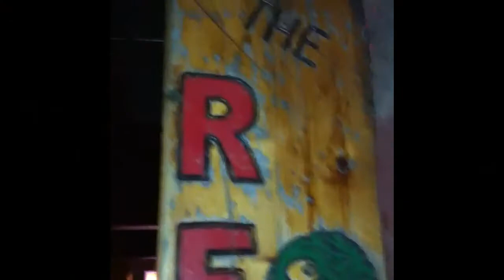Sleep Awake Tour Day Four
Monday night in Oshkosh WI. Mouth Scratch DJ battles and a rowdy small crowd at the Reptile Palace.